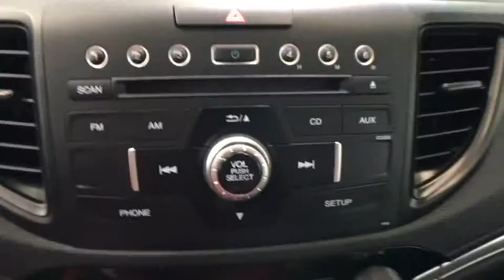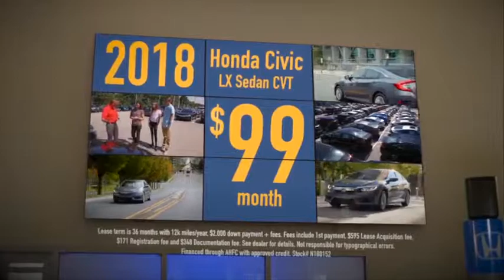2016 Honda CR-V Auburn, Worcester, Putnam, Westborough, Shrewsbury, MA U40662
Crystal Black Pearl U 2016 Honda CR-V available in Aubrun, Massachusetts at Lundgren Honda Auburn. Servicing the Worcester, Putnam, Westborough, Shrewsbury, MA area.

Odometer is 5253 miles below market average! 2016 Honda CR-V LX BlackbrbrRecent Arrival! 25/31 City/Highway MPGbrbrAwards:br * 2016 IIHS Top Safety Pick+ (With Touring Model) * ALG Residual Value Awards * 2016 KBB.com Brand Image Awardsbr2016 Kelley Blue Book Brand Image Awards are based on the Brand Watch(tm) study from Kelley Blue Book Market Intelligence. Award calculated among non-luxury shoppers.  Kelley Blue Book is a registered trademark of Kelley Blue Book Co., Inc.brbrbrReviews:br * Exceptional fuel economy compared to other crossovers; plenty of adult-sized room in both seating rows; more cargo capacity than most rivals; rear seatbacks fold flat at the tug of a lever; appealing roster of tech and safety features. Source: Edmunds